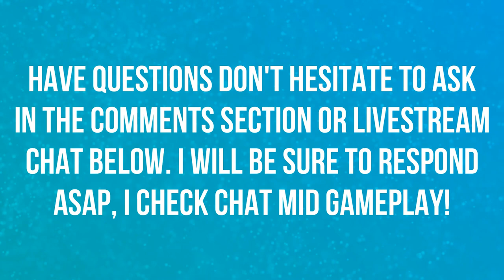HOGRUS, SWINE OF GOOD FORTUNE | LIVE REACTION | WORLD OF WARCRAFT BATTLE FOR AZEROTH 🤪🤪🤪